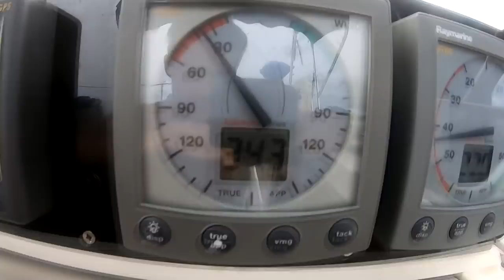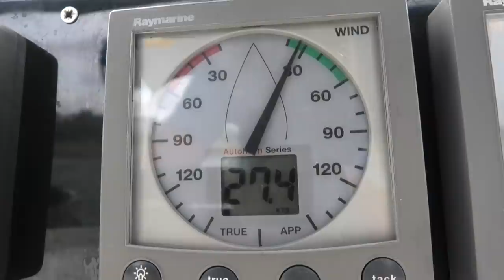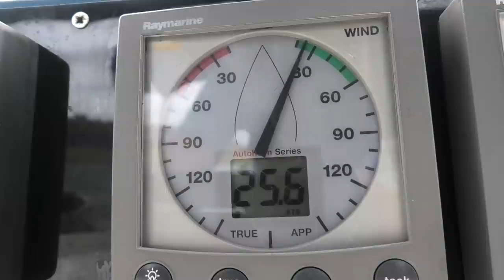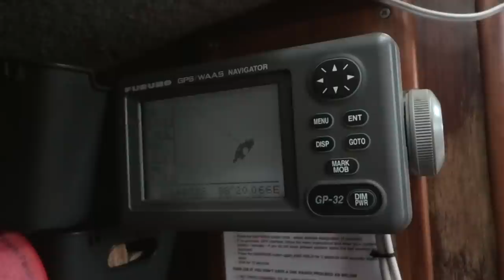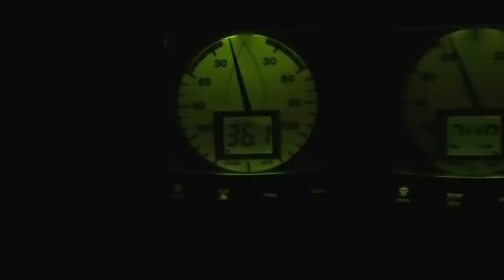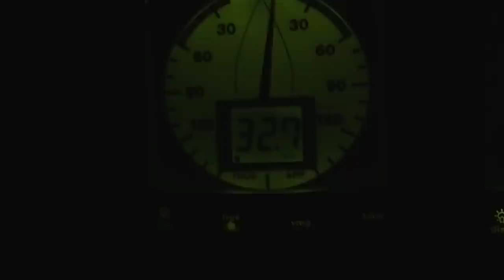Running from a STORM into a CROCODILE fight - Ep.84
This is a story of running from a storm into shelter only to find that shelter is inhabited by massive salt water crocodiles. The crocs don't seem to want to share either! The reality of life on board Florence, sailing around the world is not always good weather and easy days. We have to prepare our yacht Florence to weather a storm at anchor and on top of that we have to deal with the fall out of a swine flue outbreak on our isolated paradise island, decimating the animal population.

We are a British couple who set off from England in 2016 to fulfill our dream of sailing around the world on our 37ft sail boat, Florence. Along the way we share the live aboard lifestyle with the highs and lows of travelling around the world by boat, our own little tiny house. Boat life out at sea on the ocean and off the grid.

Music in order as played:
Epic Battle Scene - Nazar Rybak – Licenced